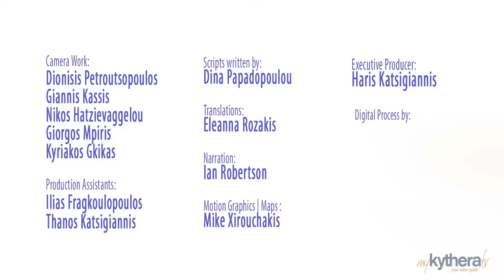Kythera | Kapsali Village and the Beach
Kythera | Kapsali Village and the Beach. The cosmopolitan Kapsali in Kythera offers all kinds of entertainment options, while its large organized beach is the place for a relaxing day of swimming or water sports.